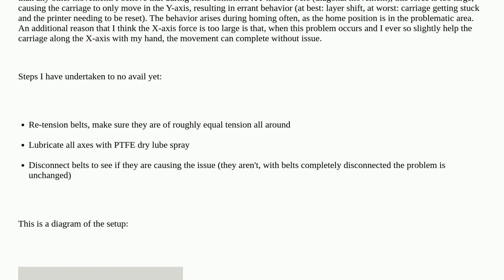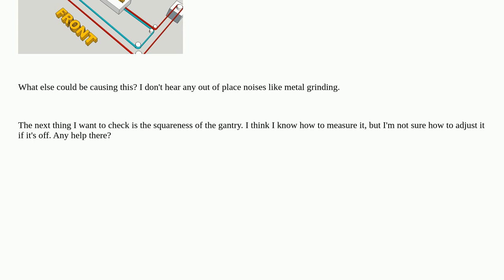3dprinting: CraftBot XL (CoreXY) part of x-axis movement resistance / high force required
CraftBot XL (CoreXY) part of x-axis movement resistance / high force required

A special thanks goes out to the awesome community

  belt linear-motion carriage corexy